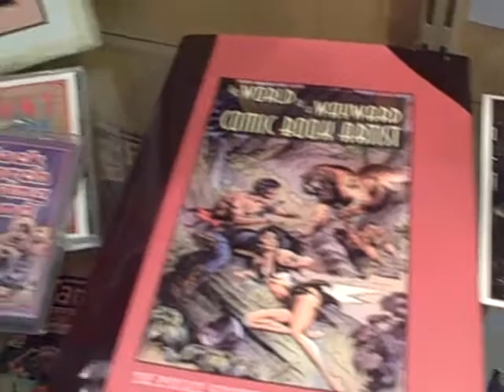Sandy Plunkett art exhibit at Athens Public Library